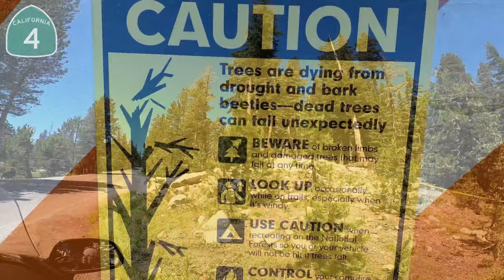Riders are afraid of this road. The EPIC switchback curves of Ebbetts Pass are 8700 ft in elevation.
Goldwings Conquerors Ebbetts Pass...
Riders are afraid of this road...Join us as we ride Ebbetts Pass, 1 of 22 mountain passes that runs through the Sierra Nevada Mountain Range. Clean fresh air with stunning views, great curves, and mountain lakes.

Facebook.com/BootsandJeansRiders

360 Camera - Insta 360 One X2